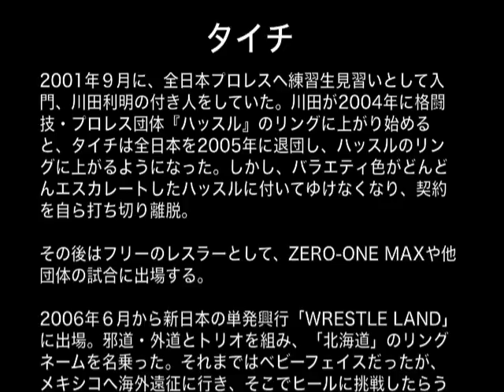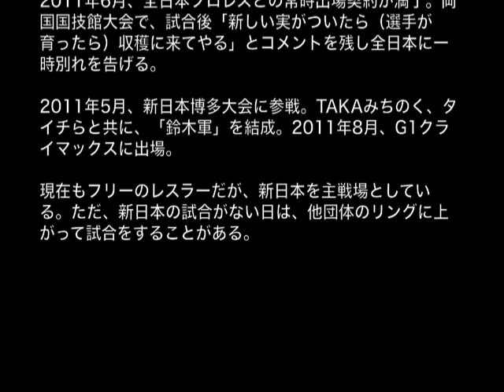全日本から新日本へ移籍したプロレスラー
全日本プロレスから新日本プロレスに移った選手を挙げていきたいと思います。各選手の生い立ちを書くと、とても長文になるので主に全日本から新日本に移った経緯のところだけ書いてます。そのなかには、最初は新日本のレスラーだったけれど、全日本に移籍し約８年間全日本に在籍、その後新日本に再入団した小島聡も含まれています。そして新日本所属選手→フリーとして他団体を渡り歩く→現在、主に新日本でフリーで継続参戦する鈴木みのるも含みます。なお、選手情報はインターネット等で調べたことですので、間違っているところもあるかもしれません。ご了承ください。